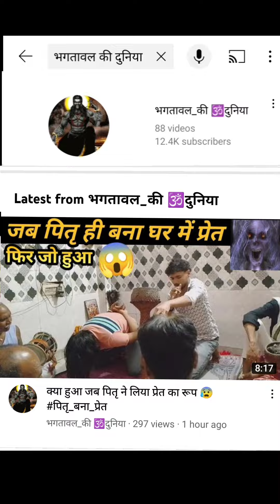pitra_bana_bhoot👹 bhagat deru भगतावल_की🕉️ दुनिया